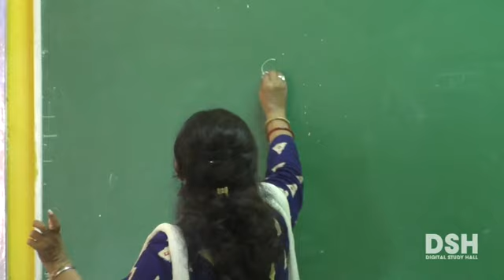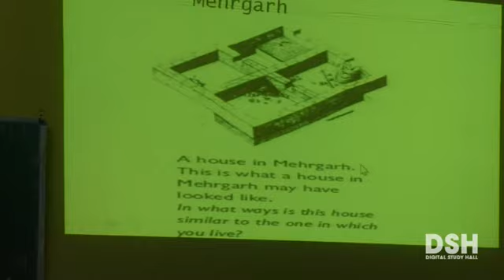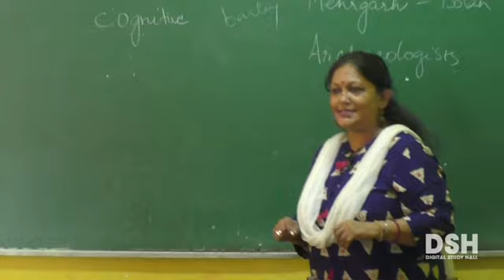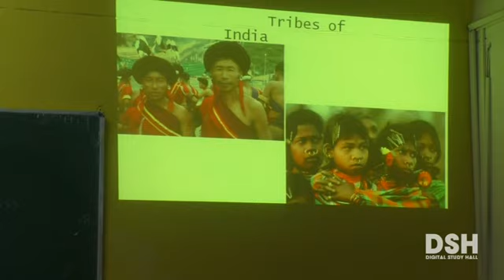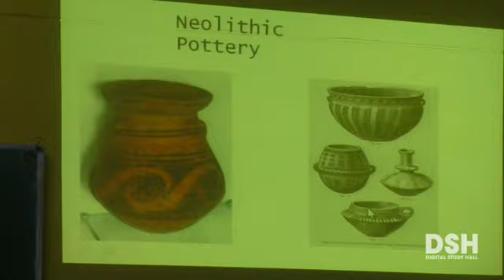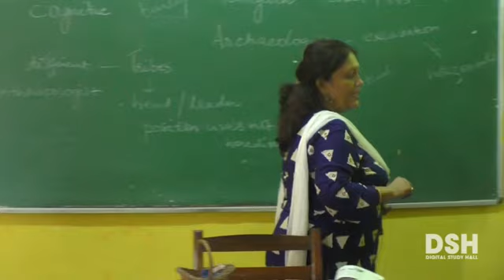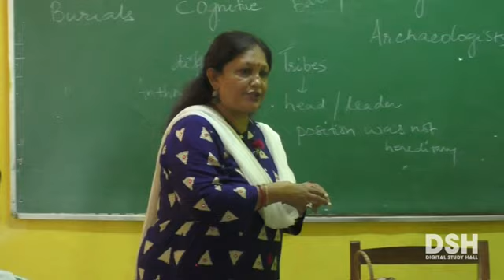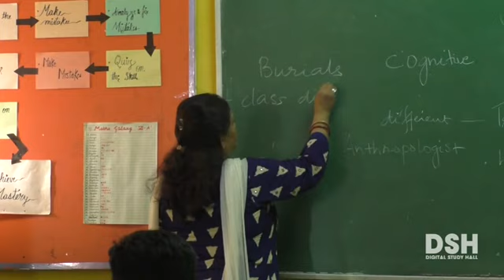CBSE Board - Class 6 - History - Chapter 2 - From Hunting - From Gathering to Growing Food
Part 2 - Neolithic Age